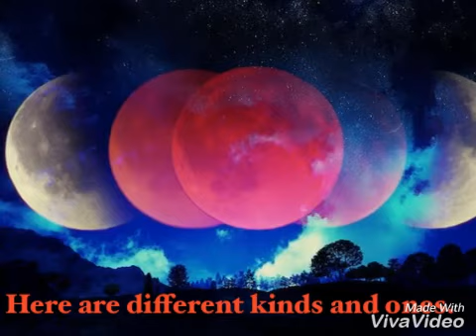I saw a pink moon!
Check out my sister: Taya and brenna vlogs tv  My cuz: 2k vlogs and my other sis: Brenna Vlogs! And my friend: Rotton Gaming